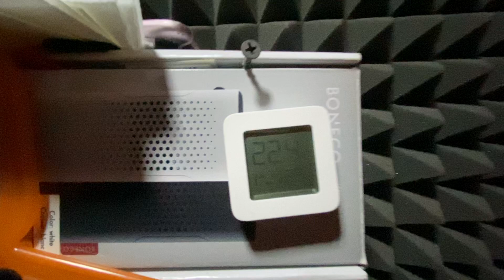Как ТЕПЕРЬ охлаждается моя звукоизоляционная кабина))) Купил и приколхозил КОНДИЦИОНЕР!!!